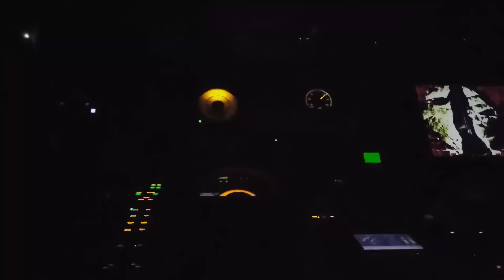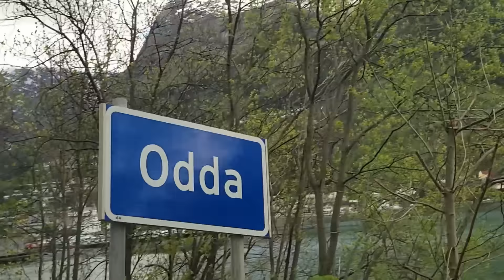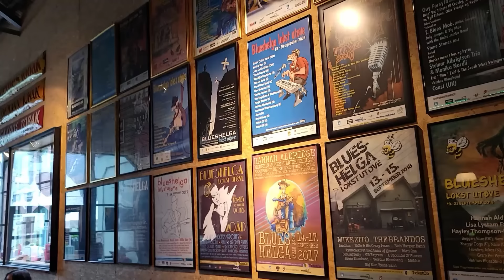SAILING INTO A FJORD | ODDA NORWAY | SHIP'S vLOG 15 | LIFE AT SEA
GoPro HERO8
Canon EOS 70D Digital SLR Camera
Acer Predator Helios 300 Gaming Laptop
DJI Mavic 3 Pro Drone
INKEE Falcon Plus Gimbal Stabilizer for GoPro
Logitech for Creators Blue Yeti USB Microphone

"Scott Buckley - Age of Wonder" is under a Creative Commons (CC-BY 4.0) license.

 / musicbyscottb
Music powered by BreakingCopyright:

 • 🌁 Cinematic & Epi...